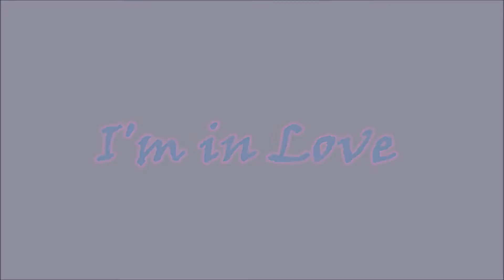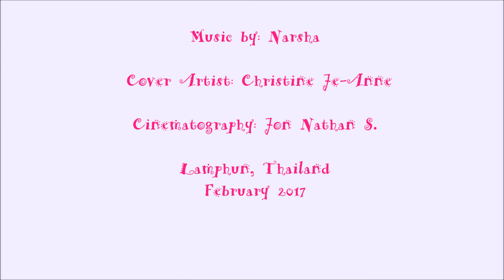I'm in Love Cover by Christine R. Sespene